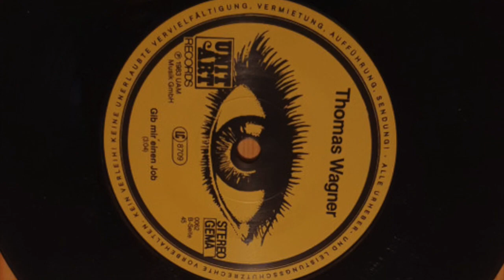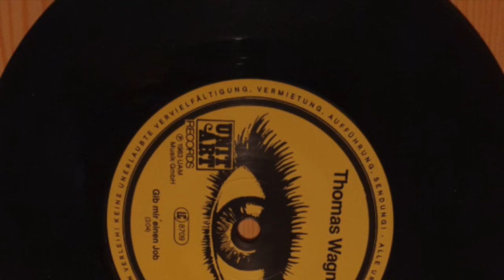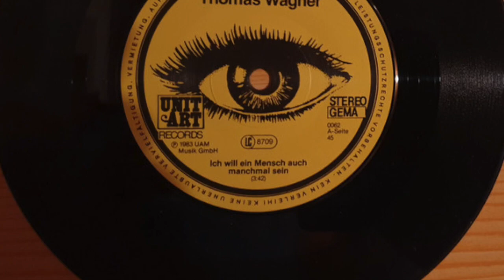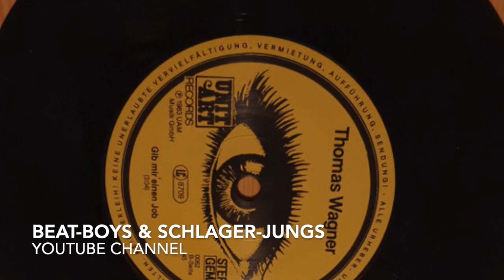Thomas Wagner - Gib Mir Einen Job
Thomas Wagner

Seite 1:
Ich Will Ein Mensch Auch Manchmal Sein (MCPS London) 3:42

Seite 2:
Gib Mir Einen Job (MCPS London) 3:04

Released on Unit Art Schallplatten 0062 UAM

1983